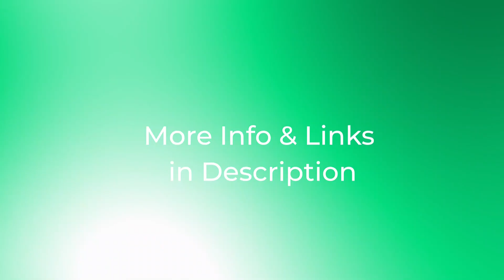Things To Do at Phnom Penh - Visit King Norodom Sihanouk Statue, a National Monument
Hi Everyone!

This is the video about Things To Do at Phnom Penh - Visit King Norodom Sihanouk Statue, a National Monument .